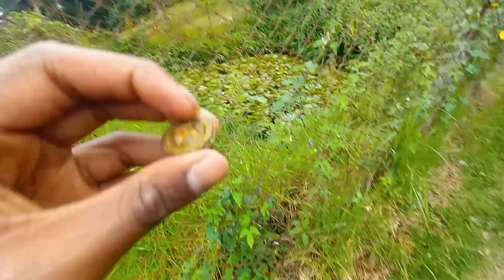😲CHETTIAR PARK IN KODAIKANAL 📍|MOTOVLOG| EPISODE:18 😱VERY DANGER IT 🦬@mari_rider_24_mr